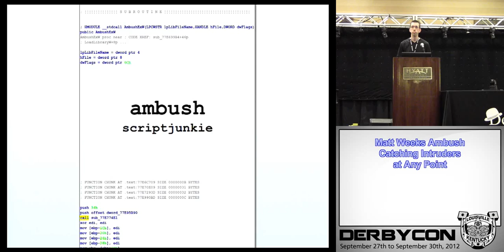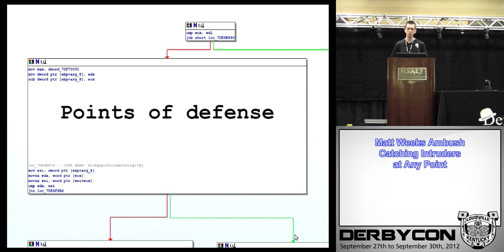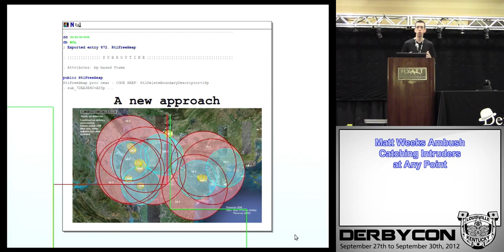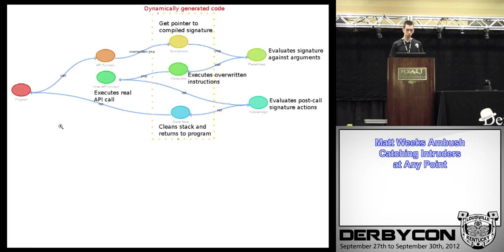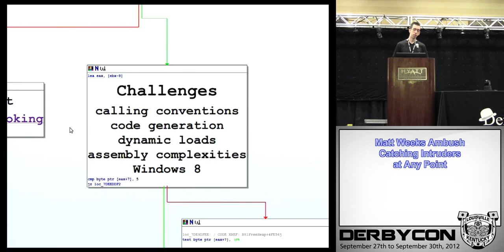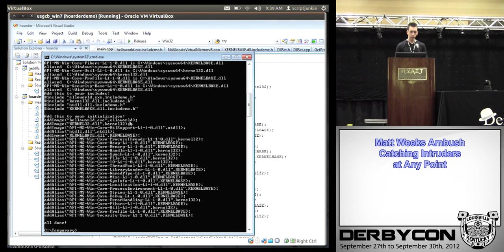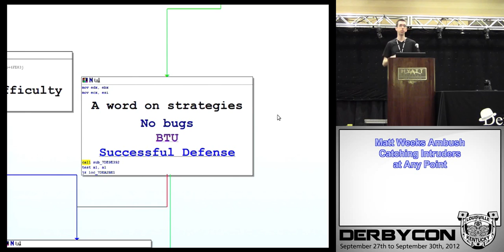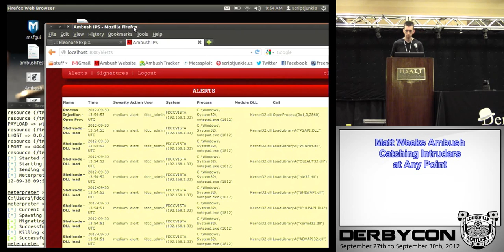2 3 1 Matt Weeks Ambush Catching Intruders at Any Point